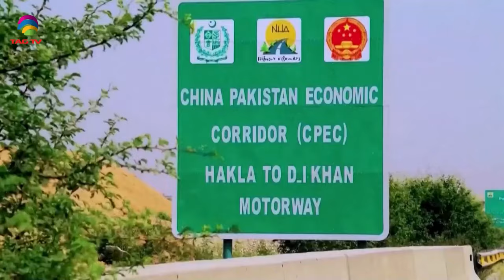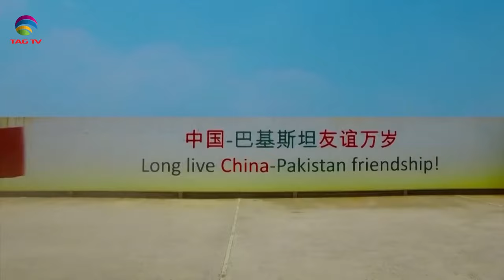NEWS WEEK SOUTH ASIA NEWS MAGAZINE – SUNDAY EDITION –October 13, 2024